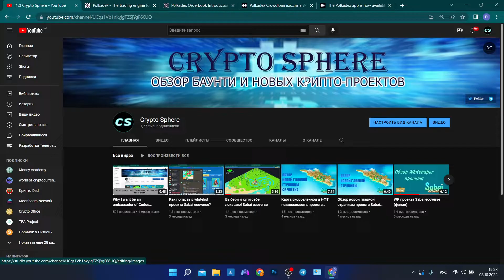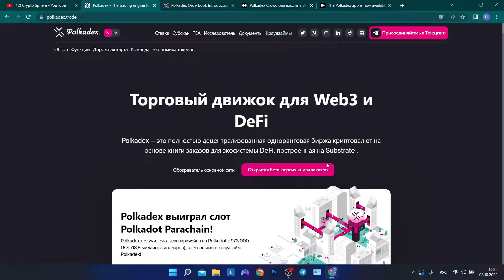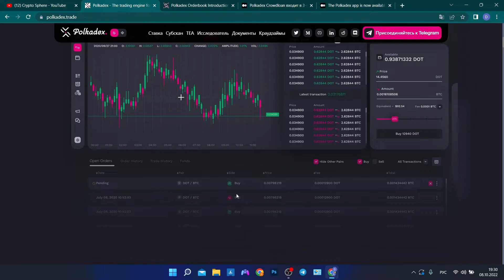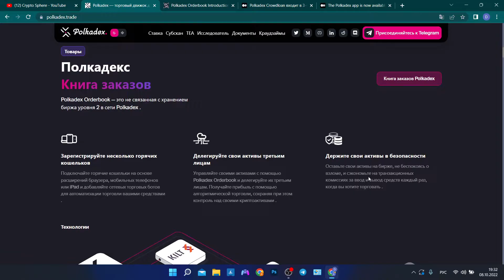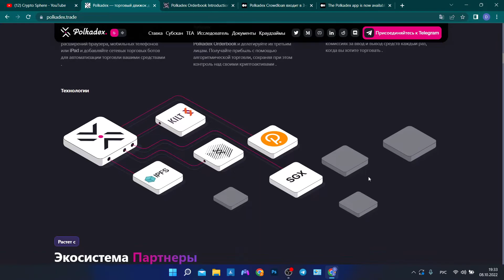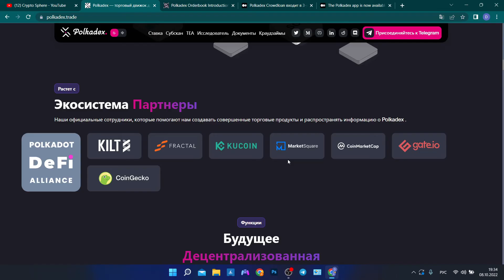Polkadex - биржа будущего!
Ребят сегодня начался обзор великолепного проекта Polkadex